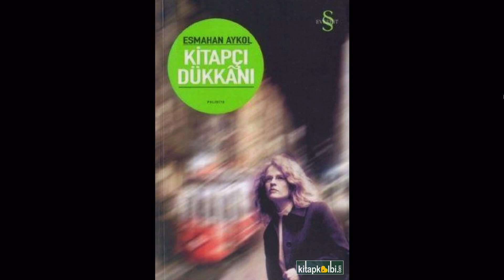Zeytin Dalı'nın konuğu polisiye yazarı Esmahan Aykol'du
Medyascope.tv 13 Nisan 2016